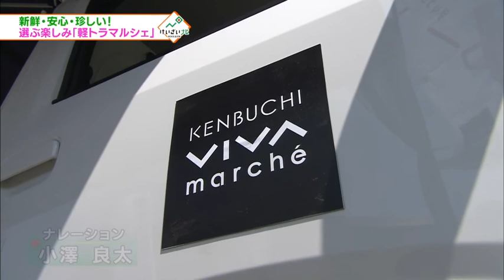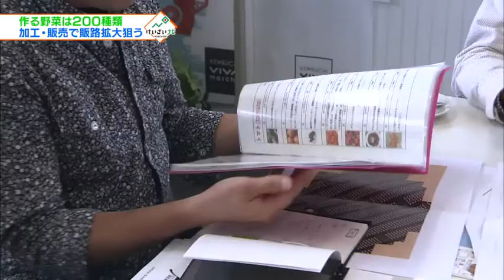生産から加工・販売まで～けんぶちVIVAマルシェの挑戦① 2017年7月15日放送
剣淵町の若手農家14人で作るグループは、全国でも珍しい200種類もの野菜を栽培、軽トラックに積んで自ら販売する「軽トラマルシェ」など独自の取り組みに加え、今年、株式会社「けんぶちVIVAマルシェ」を設立。加工・販売まで一貫して手掛けることで販路拡大を目指します。

「けんぶちVIVAマルシェ」の代表・高橋さん。10年前、Uターンして実家の農家を継ぎました。農業に魅力を感じられなかった高橋さんを奮起させたのは、当時3歳だった子供の「パパの作ったおいもおいしい！」の一言。７年前、農協の青年部長になると、仲間を募り、自分たちの作った野菜を直接消費者に販売する「軽トラマルシェ」を開始。そこで消費者の声を聴いたことがきっかけで多品種栽培や加工品づくりに乗り出しました。これまで栽培に挑戦した野菜は延べ800種、このうち200種をメンバーが分担して栽培しています。
いま栽培に力を入れている野菜は「ビーツ」。砂糖の原料となるビートの仲間で、その豊富な栄養から注目が高まりつつある野菜です。ビーツと剣淵産の蜂蜜で作った「ジャム」も完成。輸出することを見据え、容器にはロシア語とタイ語の表記を加えました。
けんぶちVIVAマルシェの取引先は、全国の卸やホテルなどおよそ60社。栽培する野菜の種類の豊富さから、独自メニューの開発に熱心なホテルやレストラン、食品加工会社から高い評価を受けています。今年は新たにインターネットで全国販売する「野菜のギフト」も始めます。